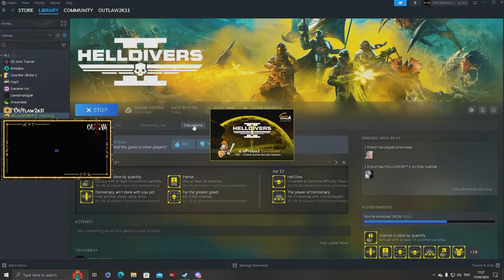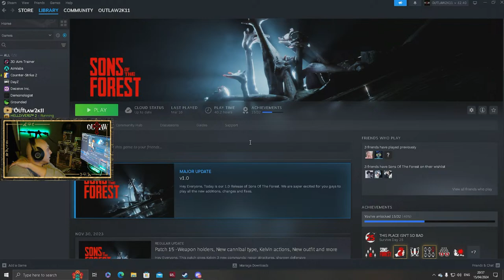GET SOME!!! - Helldivers 2 - (UK)(LIVE)